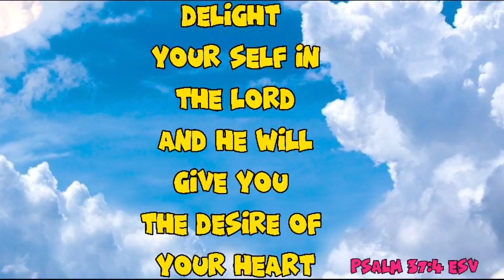Nakaka Bilib Si Edu Walang Pinag Bago